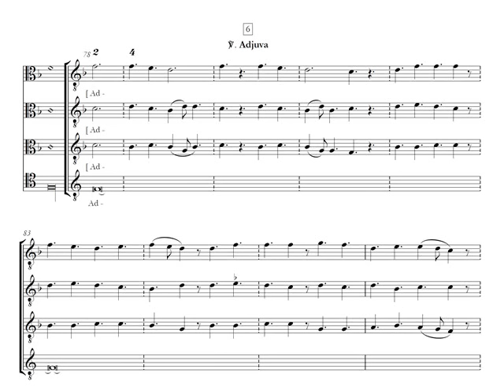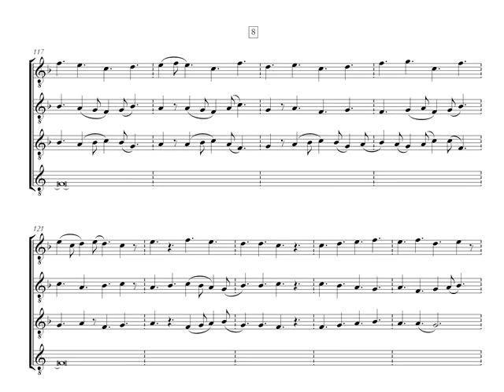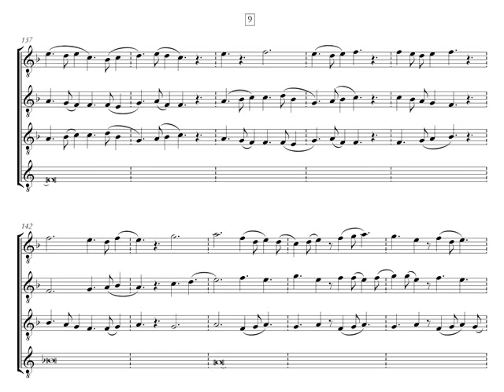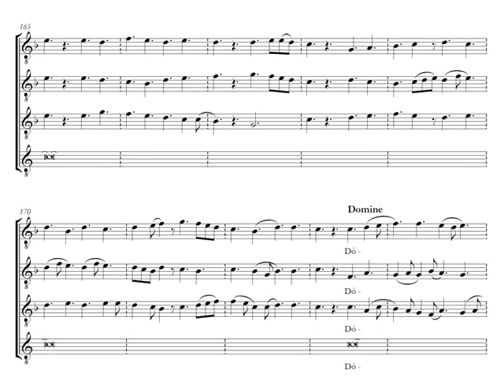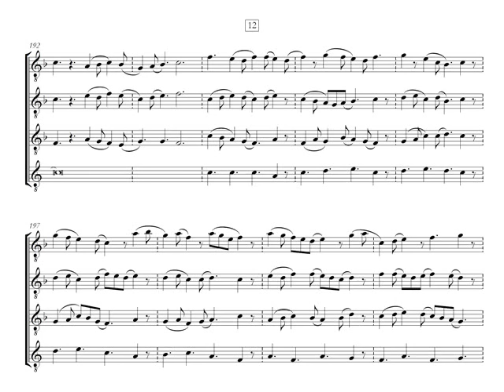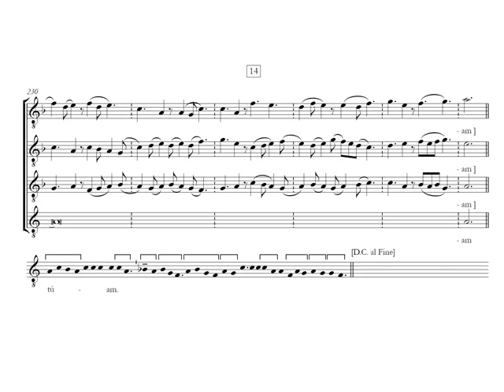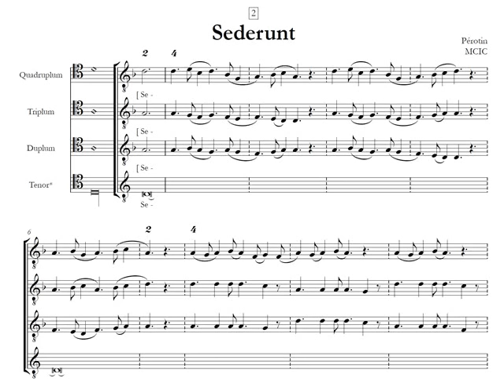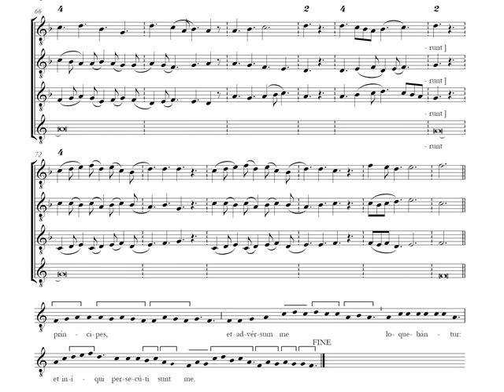Perotin: Sederunt Principes. Escuela de Notre Dame. Organum.